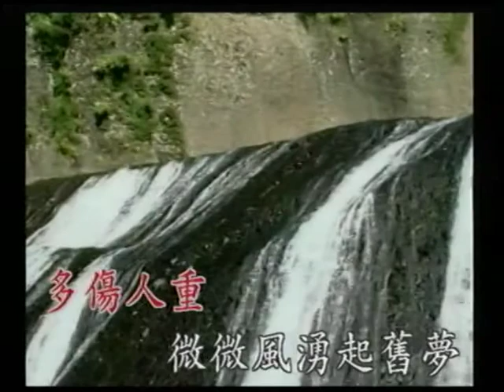Flower Chen &野蓮蘇~舊夢.mpg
貝斯特之友Flower Chen &野蓮蘇~舊夢